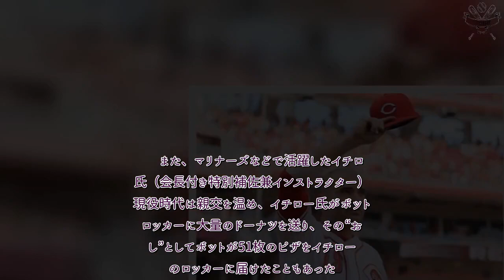プロ野球 速報！ “イチローの盟友”ジョーイ・ボットが引退を表明 2010年MVP、通算2135安打